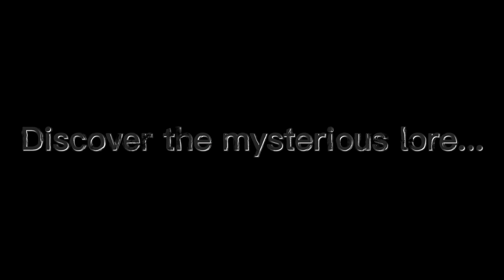Bloxy Battles season 2 Teaser Trailer | Roblox